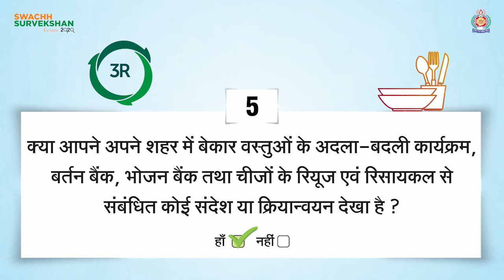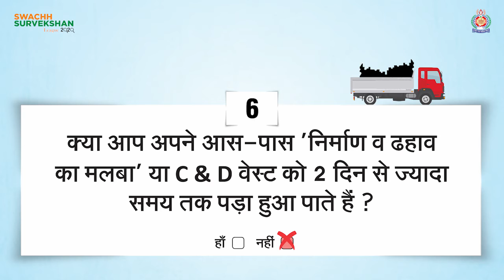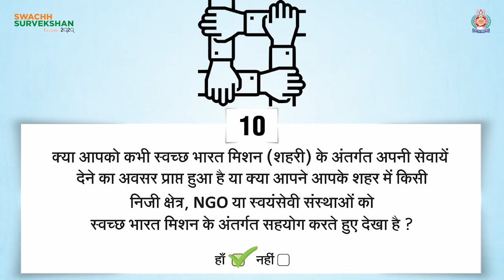12 Questions nd their Answers for Swachh Indore | swachh Bharat Mission | Midas Touch Advertising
Creative Agency: Midas touch Advertising
Production House: Devendra Malviya Films
Client : Indore Municipal Corporation
Writer & Director: Devendra Malviya
Animation: Sayyed Faraz